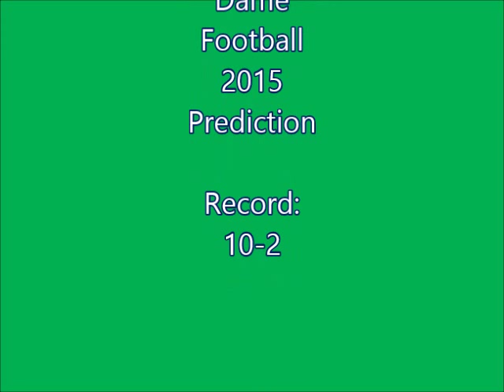2015 Notre Dame Football Preview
Time to head to South Bend, Indiana, and talk 2015 College Football, with my preview of the Notre Dame Fighting Irish, coached by Brian Kelly.  Can ND be a factor in the College Football Playoff discussion, despite a demanding schedule with the likes of Texas, Clemson, Georgia Tech, USC, Stanford?    How will Malik Zaire, the QB of the Irish, fare in 2015?  Can the Irish defense, led by KaVarae Russell, Shelton Day and Jaylon Smith, all on the Bednarik pre-season watch list, have a strong overall season and avoid the injury bugs?   Can WR Will Fuller and RB Tarean Folston and QB Malik Zaire have terrific numbers this season?  theousooner56